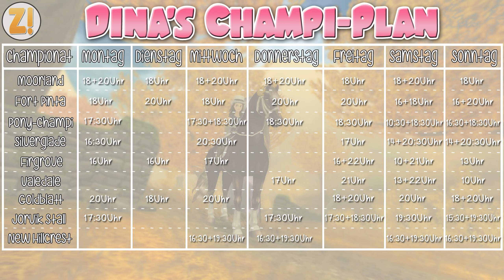Star Stable [SSO]: Kaddi's Wins & Fails - Snowhoof [05.08.2018] [DEUTSCH]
Kaddi's Wins & Fails - Firgrove Championat mit Snowhoof

Dina's Stallgeflüster

♥ Dina Sunfield ♥

4 Festplatten:
1x SSD von Samsung 256GB für Windows
1x SSD von Samsung 500GB für 4k Aufnahmen
1x HDD 3TB
1x HDD 1TB nur für Aufnahmen

Mein Zubehör:
Monitor: Acer Predator XB1 32"
2ter Monitor: Acer GD245HQ 23"